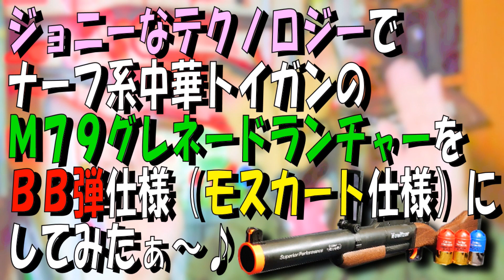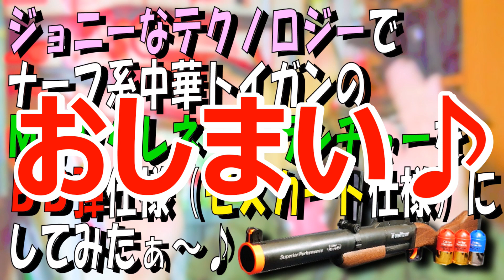ジョニーなテクノロジーでナーフ系中華トイガン「M79グレネードランチャー」をBB弾仕様(モスカート仕様)にしてみたぁ～♪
ナーフ系中華トイガンのグレランでモスカートを使えたというお話です。